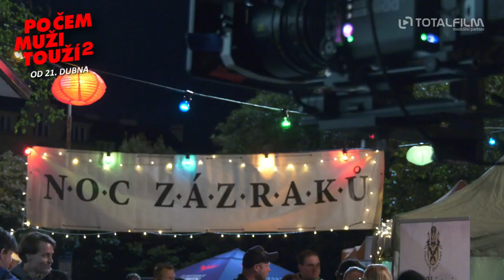Po čem muži touží 2 (2022) Nové postavy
Po čem muži touží 2 je volným pokračováním úspěšné komedie Po čem muži touží, která se stala divácky nejúspěšnějším českým snímkem roku 2018. Tento film je opět humorným pohledem na střet mužského a ženského světa a hledání jejich vzájemného porozumění, které může jednoho i druhého dovádět k šílenství.

Ve filmu Po čem muži touží se hlavní hrdina Karel Král ocitl v ženském těle. V jeho pokračování poznáváme na počátku Irenu Kopáčovou (Anna Polívková), psycholožku, specialistku na partnerské vztahy. A nutno říct, že neprožívá zrovna dobré období. Její doporučení klientům se trochu míjejí účinkem, Irena dostává výpověď z nájemní smlouvy v domě, kde má ordinaci a vzápětí přistihne svého přítele při nevěře. Nejlepším lékem na životní trable je vyrazit s kamarádkou Marcelou (Tereza Kostková) na víno.  Kroky opilé Ireny následně vedou do stanu vědmy Zoltany (Zuzana Kronerová), kde vysloví osudové přání: Chci bejt chlap! Ráno se Irena probudí a ocitne se v podobné situaci jako Karel Král. Je v těle, které nenávidí, ale poté, co opadne prvotní šok, má možnost zjistit, jací muži vlastně doopravdy jsou. Irena/Iren (Jiří Langmajer) se musí o sebe postarat a není nikdo, kdo by jí zpočátku uvěřil, že je to pořád ona. Nakonec jí podá pomocnou ruku soused Radim (Marek Taclík), který je odjakživa do Ireny zamilovaný. Věří jí a doufá, že někde tam uvnitř toho postaršího chlapíka je jeho milovaná a on ji jen musí, jako správný princ, osvobodit. Udělat z ženy muže není snadný úkol, a tak má Radim ve výcviku pořádné obtíže.